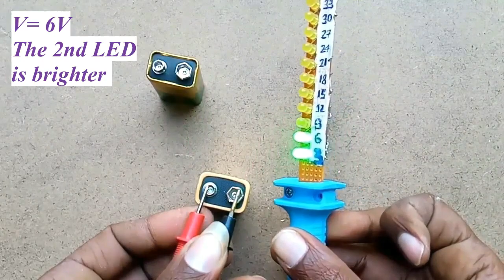👉 “Build Your Own Voltmeter at Home – Easy DIY Electrical Project for Beginners”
Learn how to make a voltmeter at home using simple electronic components! ⚡ In this video, I’ll show you step-by-step how to build a DIY voltmeter that can measure voltage accurately. Whether you’re an electronics student, beginner, or hobbyist, this project is perfect to understand how voltage measurement works.

🔧 In this video you’ll learn:
How a voltmeter works
Required components (resistor, LED, multimeter, wires, PCB, etc.)
Step-by-step wiring and circuit explanation
How to test and measure voltage safely

Time stamps
00:00 Intro
00:35 Components list
01:50 Circuit wiring
04:20 Building the voltmeter
08:10 Testing the circuit
11:40 Common problems
13:50 Final result

Explore this amazing NoMoreMultimeter project and learn how to make your own HomemadeVoltmeter at home. This simple DIYVoltmeter tutorial is a SimpleVoltmeter and VoltageTester project that’s perfect for any ElectricityProject or ElectronicsProject enthusiast. Discover a smart MultimeterAlternative you can build easily as a VoltmeterAtHome using common components — it’s a great DIYMultimeter idea for beginners in ElectricalEngineering and ElectronicsForBeginners. Dive into BasicElectronics with this ElectronicsDIY experiment and enjoy hands-on ElectricalProjects designed for practical ElectronicsLearning. Whether you’re studying ElectricCircuit design, a EngineeringStudents learning project, or a hobbyist doing ElectricalExperiment work, this ElectronicsTutorial is for you.

Join the TechDIY community and try this ScienceExperiment in your workshop. This GadgetDIY and EngineeringProject combines creativity and innovation, perfect for STEMProjects and MakerCommunity fans. Learn HowToMake exciting DIYProjectsForBeginners, discover new ElectronicsHacks, and continue to LearnElectronics with fun and educational content!
📐 This homemade voltmeter is great for small projects, educational experiments, and practical demonstrations.